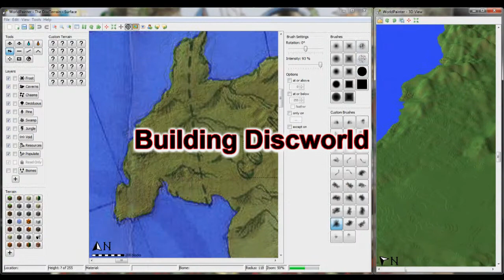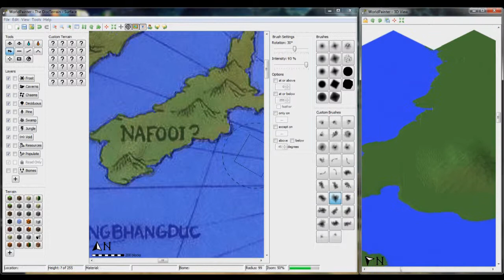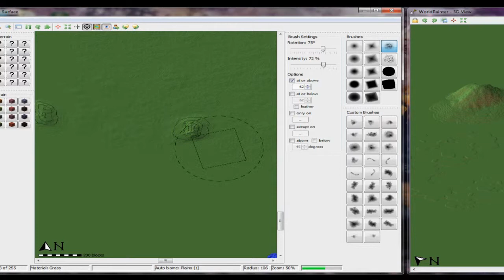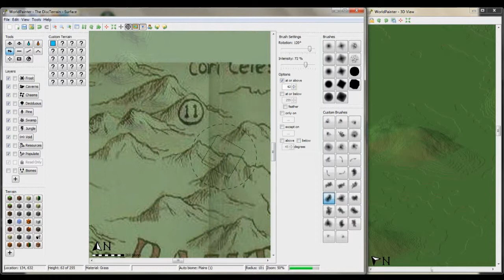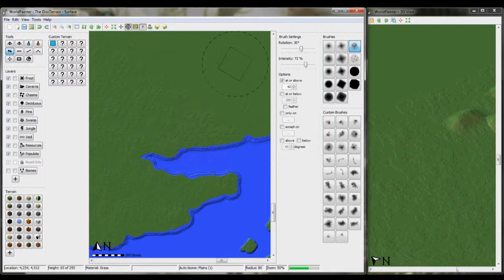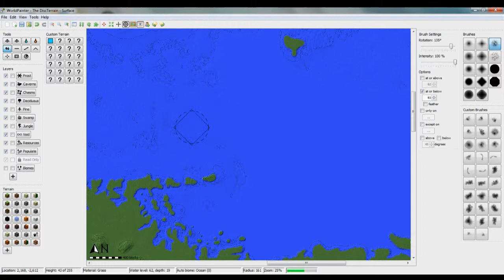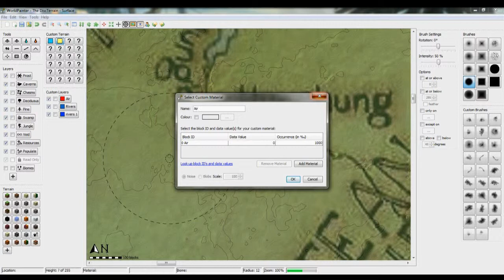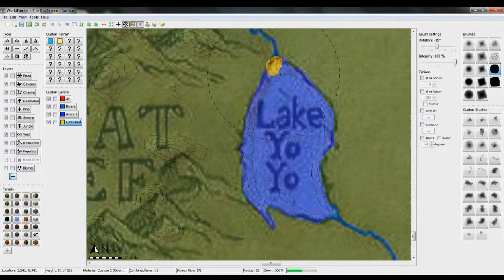Minecraft Building Discworld part 2 - Terrain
I start building the Disc from Terry Pratchett's Discworld in Minecraft.
Using worldpainter I rough up the terrain, create the main mountains and do the rivers.